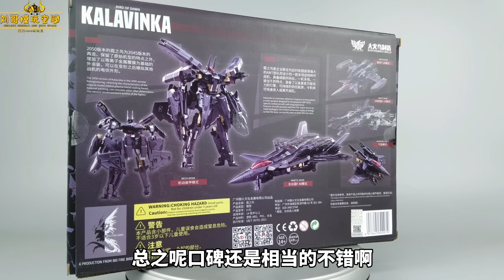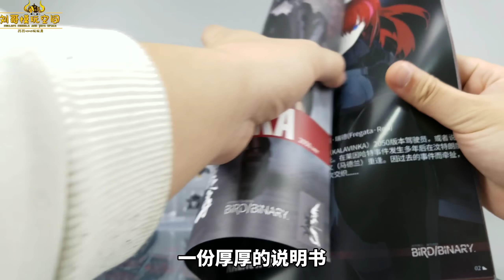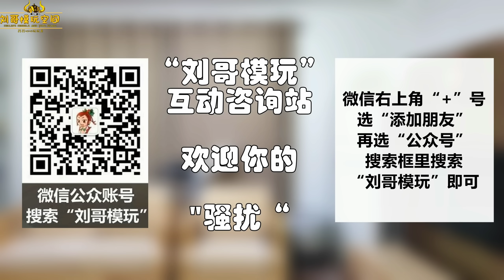能变5种形态的国产机甲？360元的霞之鸟真香啊-刘哥模玩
之前的黑闪很多人吐槽价格太高完全没有性价比，那么这次霞之鸟的价格是否亲民多了呢？